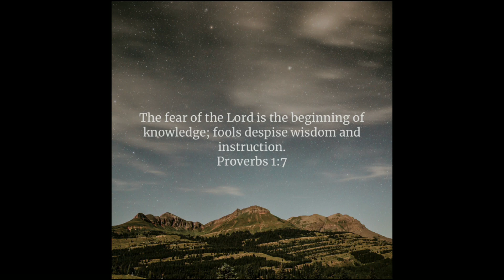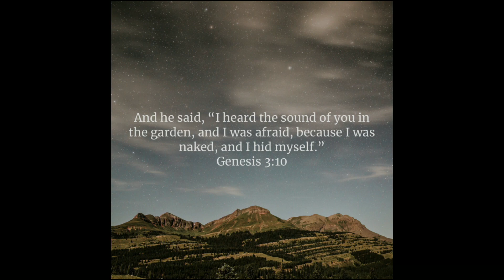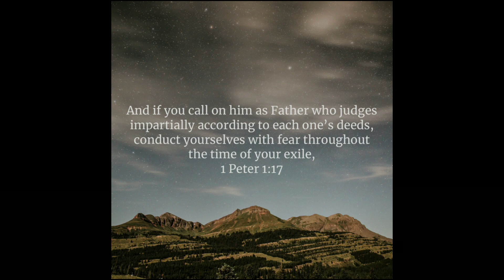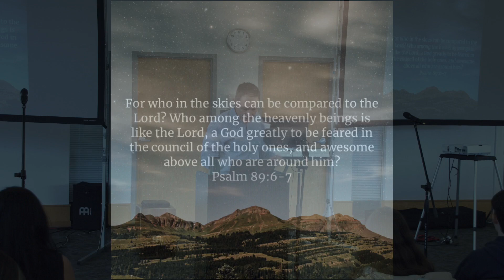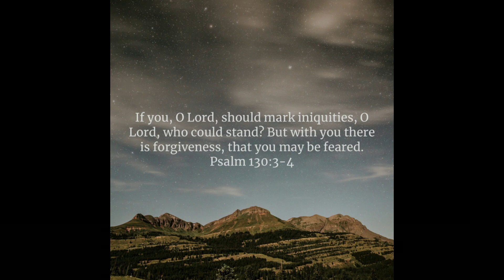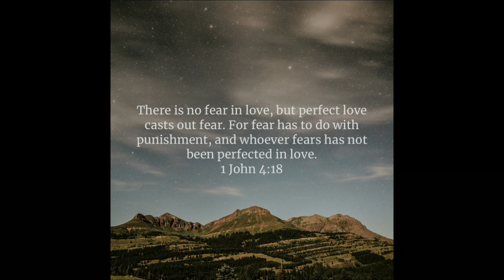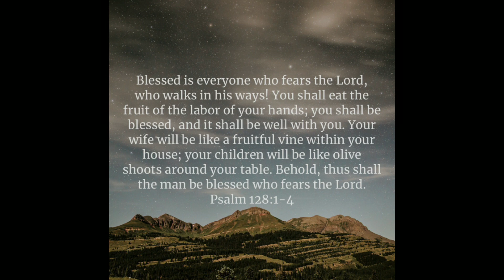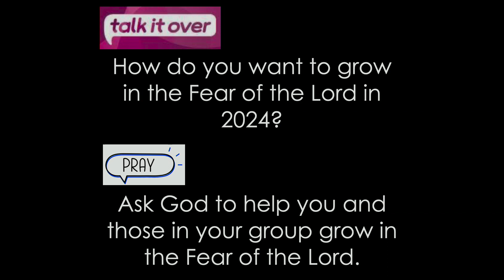The Fear of God // Rob Ferry